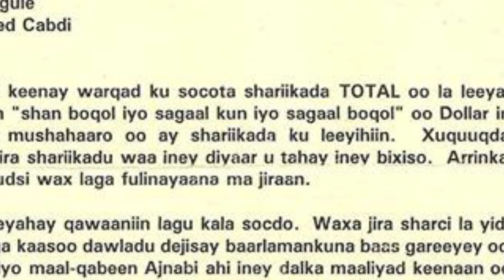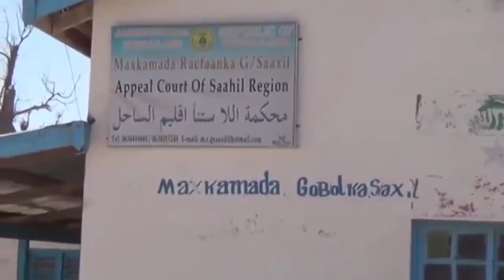QAREENKA QARANKA | DARIIQII DHEERAA EE CADAALADA | BY DAWLAD XASAN CILMI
BARNAAMIJKA QAREENKA QARANKA
SOO SAARE: DAWLAD XASAN CILMI
CAMERA : MAXAMED AW AADAN
EDITING: CABDIFATAAX GIRYAAD
COPYRIGHT HORYAAL24 TV
2019